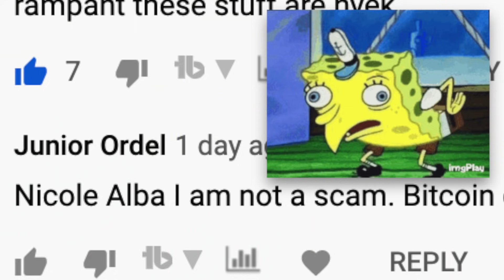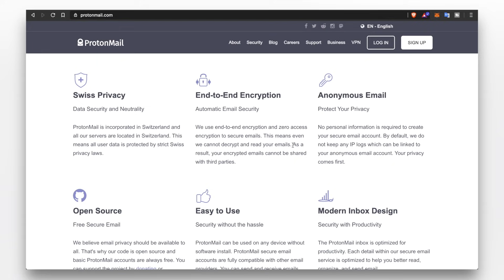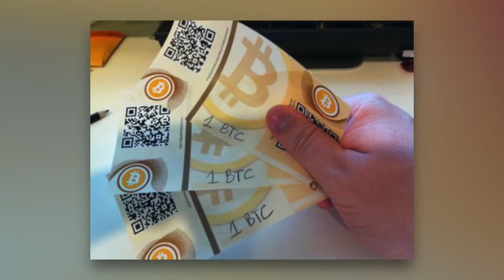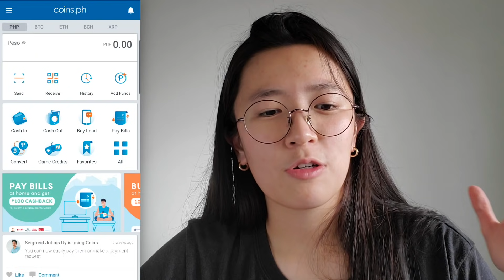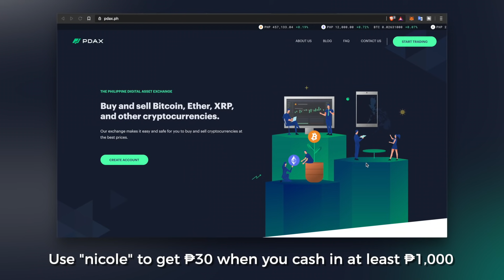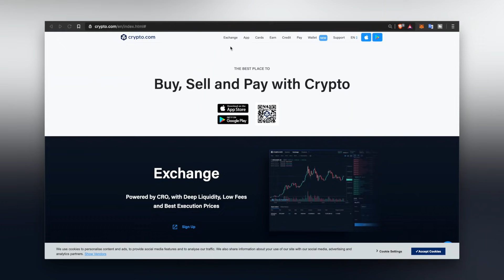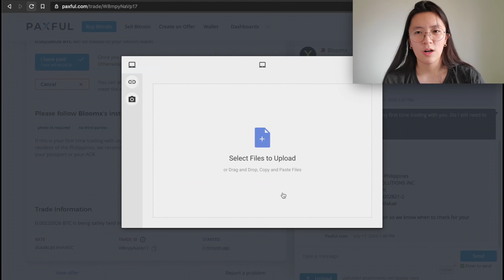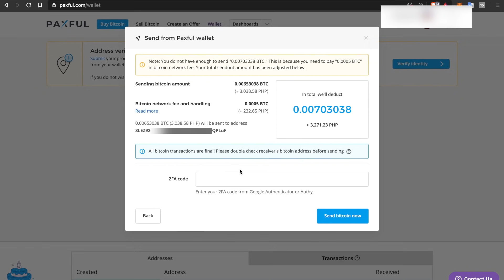How to Buy Crypto 2020 | Beginners and Students Investing in Bitcoin & Crypto Philippines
Interested in learning where and how to buy cryptocurrencies in 2020? In this video, we'll be talking about the things you need to know and prepare before you buy cryptocurrencies, the best platforms to buy crypto from, as well as a step-by-step guide on how to buy cryptocurrencies on one of these platforms and withdrawing or transferring it to your wallet.

Take cybersecurity very seriously. In the world of crypto, you are your own bank. There are a lot of people out there who are trying to steal your funds, so take extra precautions in securing your accounts and your funds.

👀WHAT TO KNOW AND PREPARE BEFORE BUYING CRYPTO
1️⃣ Create a separate email for crypto-related transactions
Keep this email separate from the emails that you give out to people. Only you should know about this email account. While you can create a new Gmail account, you have the option of taking security one step further with Protonmail. It's an email service that prioritizes privacy and security above everything else.

2️⃣ Use strong passwords
Create strong passwords that consists of letters (upper case & lower case), numbers, and symbols. Aim for a minimum of 12-16 characters and don't reuse your passwords! If you're having trouble memorizing passwords, you can use a password manager app like Dashlane, LastPass, 1Password, etc.

3️⃣ Cryptocurrency wallets 101
Cryptocurrency wallets give users an interface so that they're able to interact with their funds on the Blockchain network. Coins never leave the network. They're only transferred from one address to another. There are three types of Crypto wallets: Software, Hardware, and Paper Wallets. If you're planning to invest a large amount in crypto, consider purchasing a hardware wallet to level up your crypto security.

1️⃣ Coins.ph E-Wallet + Coins.pro Exchange
Similar to GCash or PayMaya, Coins.ph is an e-wallet. One of its special features is that you're able to buy Bitcoin (BTC), Bitcoin Cash (BCH), Ethereum (ETH), and Ripple (XRP) through the app.

2️⃣ PDAX Philippines
PDAX is a local cryptocurrency exchange that's working on a number of initiatives to educate Filipinos about cryptocurrencies. As of the filming of this video, they support Bitcoin (BTC), Bitcoin Cash (BCH), Ethereum (ETH), and Ripple (XRP).

3️⃣PAXFUL
Paxful is a peer-to-peer crypto trading platform. You can only buy and sell Bitcoin on this platform, and I buy most of my Bitcoin here because the prices are competitive.
Edit (Feb 2021): A better alternative to Paxful is Binance! When I made this video, the P2P facility of Binance wasn't available yet. Now it is, so instead of Paxful, I recommend you buy crypto from either PDAX or Binance instead 😄

4️⃣CRYPTO.COM
Crypto.com offers a lot of services to its users, including an exchange, and a crypto debit card. Besides being a place to conveniently buy crypto from, they also have a service called Crypto Earn, through which you can earn interest on your crypto assets.
or use code "nicolealba" and we'll both get $25 USD 😁

➜ Enjoy your free money 💰⬇️

🚀 Crypto Platforms
- Crypto.com: Get $25 in CRO when you sign-up or use my code "nicolealba" 😁
- BlockFi: Get $10 in Bitcoin when you sign-up and deposit at least $100
- Celsius: Get $50 in Bitcoin when you sign-up or use code “119827e588” and deposit at least $400
- PDAX: Use “nicole” to get ₱30 when you deposit a minimum of ₱1,000

🚀Subcount: 1,597

🕰TIMESTAMPS:
00:00 Intro + Featured Comment
01:00 Overview & Disclaimer
03:14 Things to know and prepare before buying crypto
08:42 Where to buy cryptocurrencies
11:57 Step by step: How to buy Bitcoin on Paxful

Where and How to Buy Cryptocurrencies 2020 | Beginners and Students Investing in Bitcoin and Crypto / Investing in Bitcoin Philippines / Buy Bitcoin on Paxful / Step by Step Guide on How to Buy Bitcoin